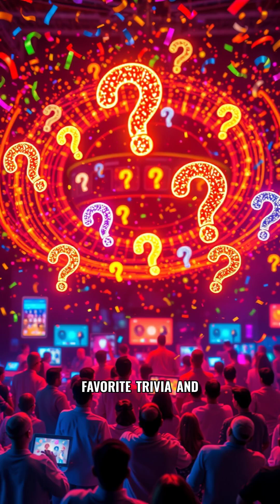Mind-Blowing Human & Animal Facts You Never Knew!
Get ready for a wild ride through some of the most incredible and bizarre facts about humans and nature! Did you know your body produces enough saliva to fill two swimming pools in your lifetime? Or that octopuses have three hearts and blue blood? From your DNA stretching to Pluto and back (twice!) to your brain processing millions of bits of data every second—you're more amazing than you think! If you love weird science, wacky trivia, and mind-blowing facts, make sure to follow and comment your favorite trivia below. Let's discover the weirdest corners of our world together!